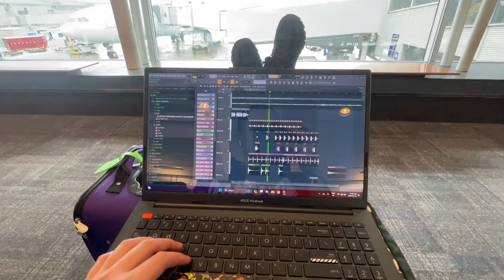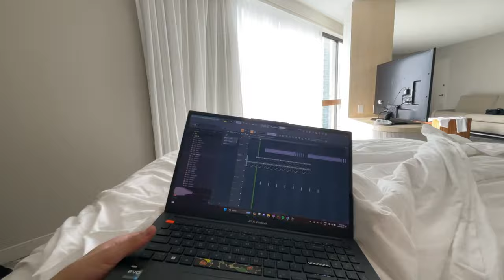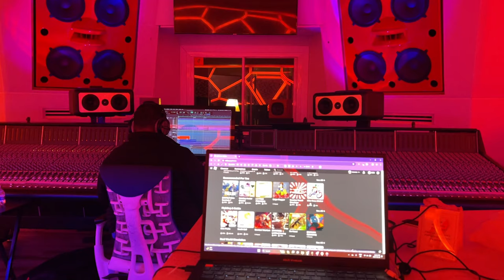I made music with ISHOWSPEED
this is a vlog to show the behind the scenes of ishowspeed's EP: Trip 2 Brazil.
I produced with dj scheme: Amar de, Monkey, Seven, Porradao, and Get Down

This project was my first time in a studio and ever releasing anything this scale. This was also hella fun.

Timestamps:

00:00 - discovering miami
01:45 - studio
03:57 - miami fashion district
04:50 - studio
05:40 - brazil